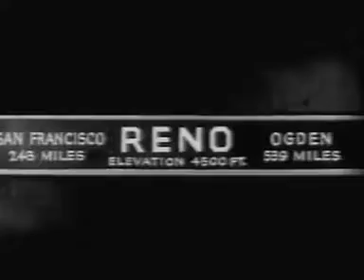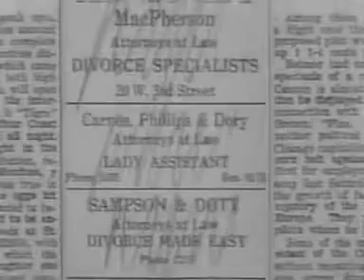Evening Lifestyle IN RENO 1931 Virginia Valli & No